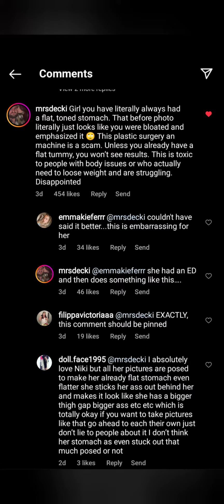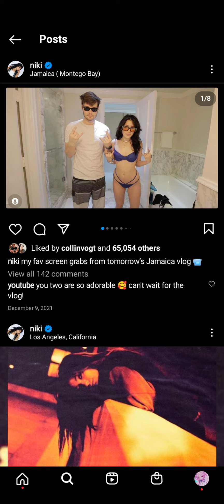Niki Demartino Backlash For Latest Sponsored Post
Niki DeMar, is many things. but what she is rn is disappointing everyone by promoting Emsculpt when she's always had a flat stomach. All bodies are beautiful, I'm sorry Niki has let y'all down but what did we expect after how she treated the pandemic.